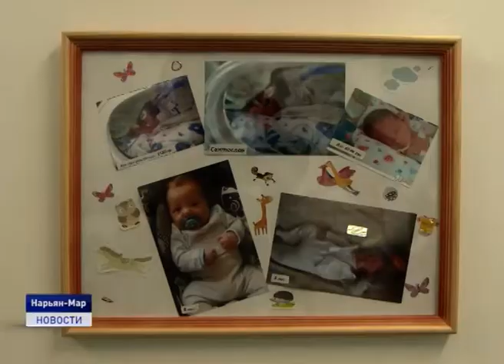НЕНЕЦКИЙ ОКРУГ В 2019 ГОДУ ГЛАЗАМИ СТАТИСТИКИ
Первым ребёнком, рождённым в НАО в 2020 году, стала девочка. Она появилась на свет 1 января в 20.40 в родильном отделении Ненецкой окружной больницы в Нарьян-Маре. Кстати, по статистике, в прошлом году лидирующие позиции занимали мальчики. По данным Федеральной Налоговой службы, с 2018 года в России мальчиков рождается чуть больше, чем девочек (51,45%). Чаще всего новорожденные становятся первенцами или вторым ребенком в семье.В Ненецком округе в 2019 году родился 551 ребенок.